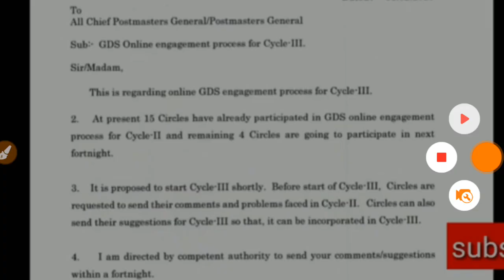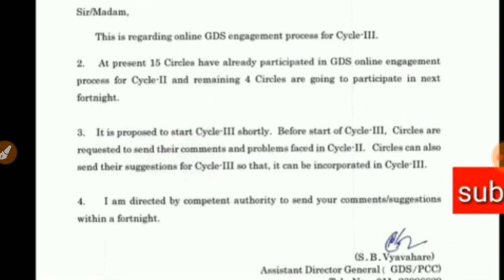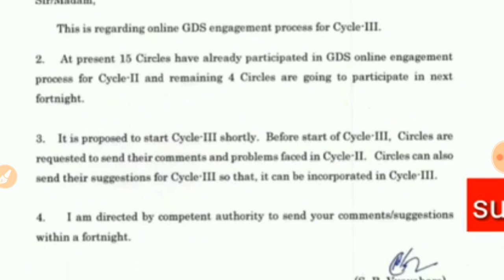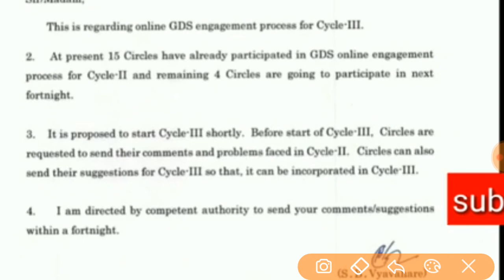Gramin Dak Sevak Recruitment For Cycle III !! All India 10th pass government job!!